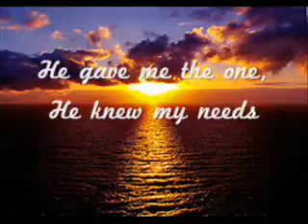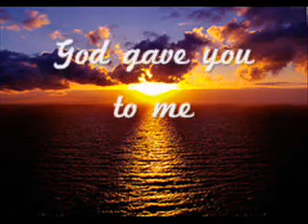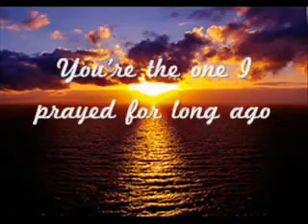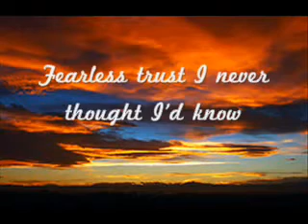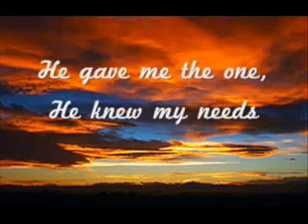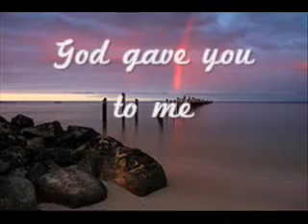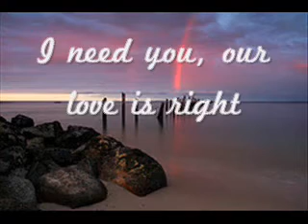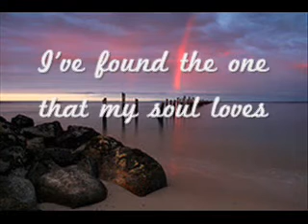The Love Of My Life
To My Love Of My Life Emily, Happy Valentine's Day 2012